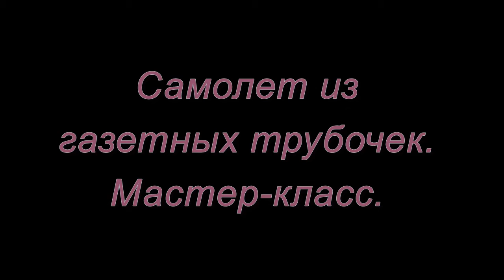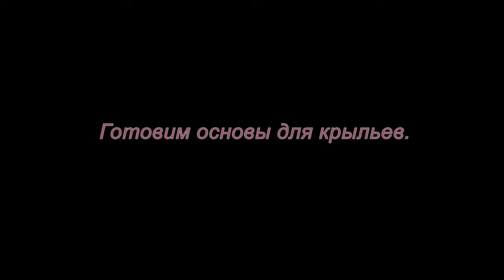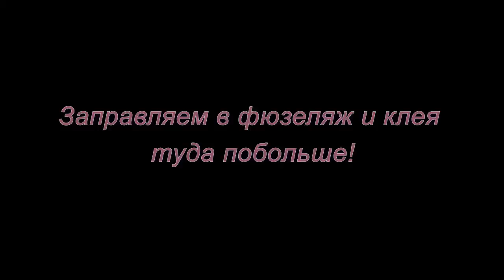Самолет из газетных трубочек. Мастер-класс.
В этом мастер-классе вы увидите как сделать самолет из газетных трубочек.